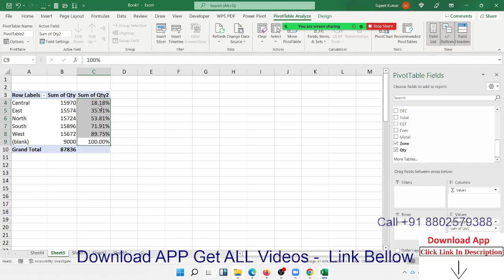Pivot Table Tricks -4 | Excel Tutorial in Hindi